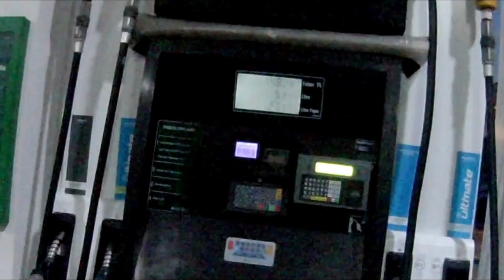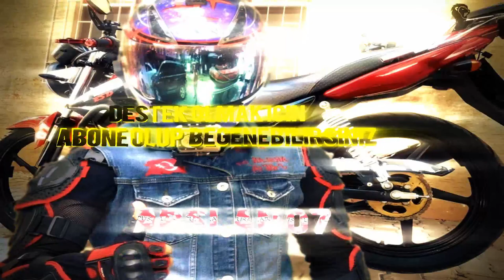Ne Oldu Bu Benzin Fiyatları Aga :/